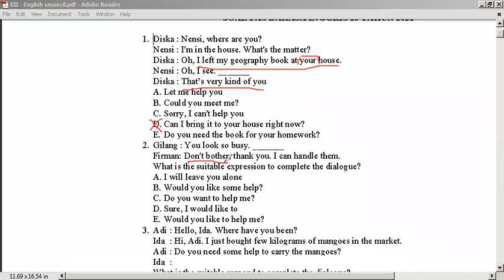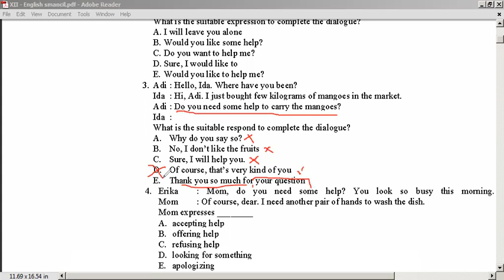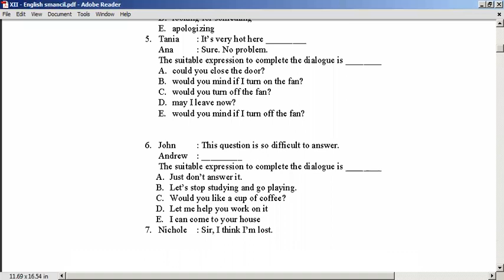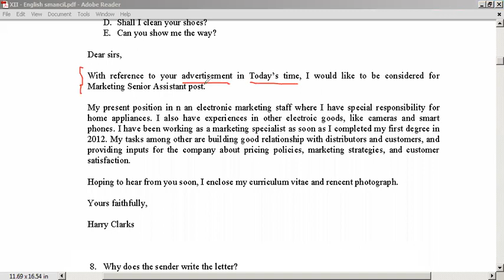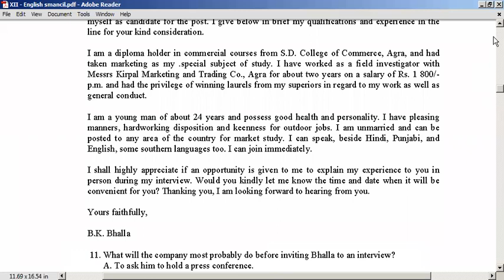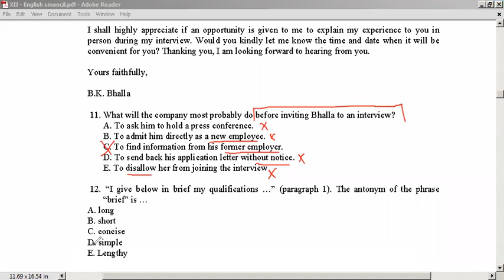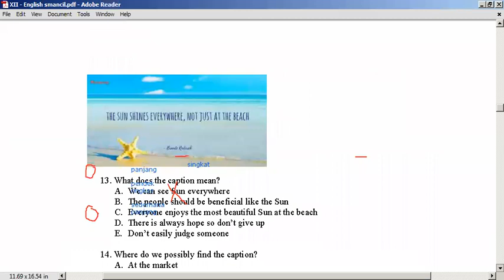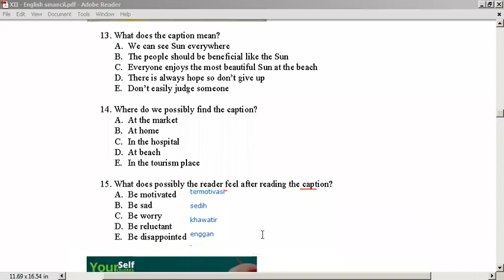Bahasa Inggris (Kelas XII) - Latihan Soal PAS Semester 1 (Part 1)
Latihan Soal PAS Bahasa Inggris Kelas XII Semester 1 by Kak Indah (Part 1)